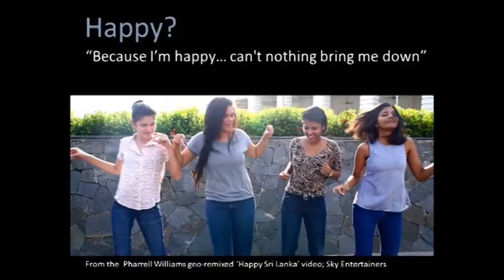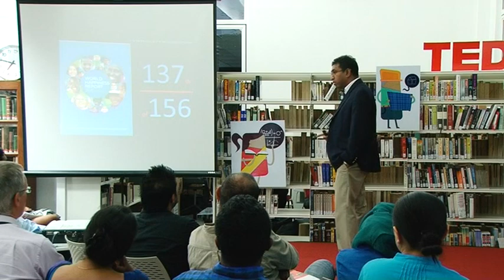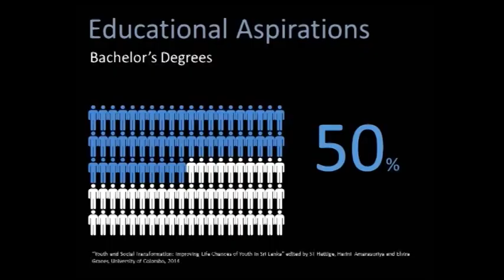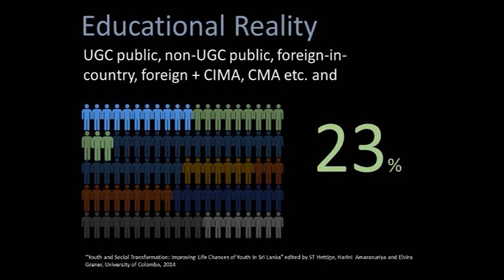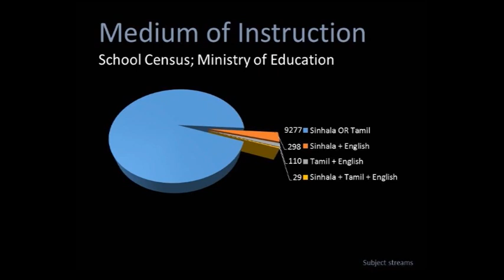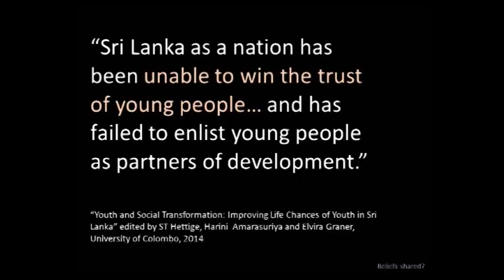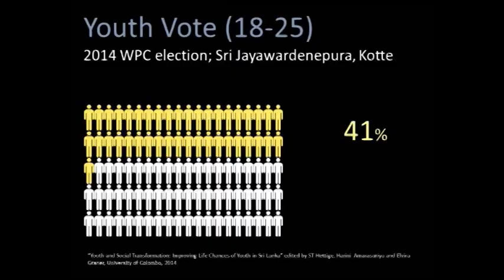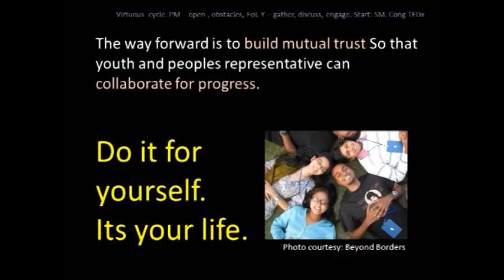It's your life | Dr. Harsha De Silva | TEDxColombo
This talk was given at a local TEDx event, produced independently of the TED Conferences. Dr. Harsha De Silva looked into the issue of most young people effective staying away from all things politics and would rather not care than wonder about why politicans exist to begin with. He stated that it was not that young people don't care: they care: for it's their lives. They need to care for the way forward is mutual beneficial trust. The youth need to collaborate for progress: progress builds trust: trust builds more progress.

Harsha de Silva, MP and organizer for Sri Jayawardenapura Kotte, is economic affairs spokesperson for the United National Party.  He entered Parliament in 2010 to contribute towards building an equitable and prosperous post-war Sri Lanka. Prior to active politics Harsha was a development banker, consultant economist and a successful entrepreneur who cofounded and built the country's largest market and social research agency; now Nielsen Lanka.  He has consulted in close to twenty countries and taught at universities both in Sri Lanka and the United States. He holds a PhD in economics from the University of Missouri and has had executive training at MIT. He is an Eisenhower Fellow.